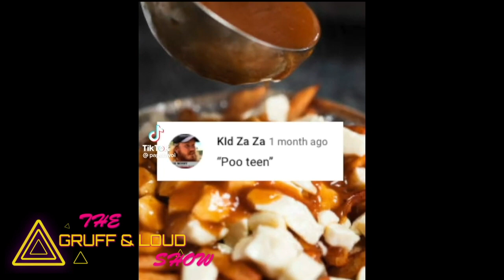Gruff & Loud Episode 036: Serious About Sauce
Loud elaborates on his love for sauce.

Intro Music Ruin My Life by Matt Truman Ego Trip.   Background Music by Matt Truman Ego Trip.